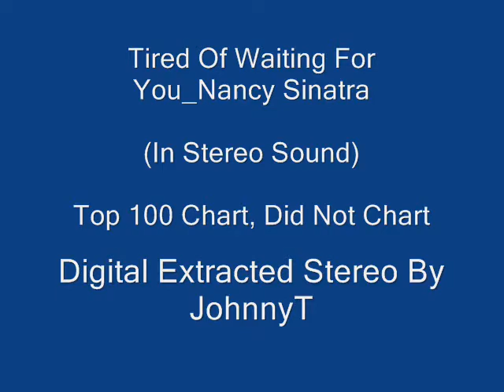Tired Of Waiting For You Nancey Sinatra In Stereo Sound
Top 100 Chart, Did Not Chart 1960's